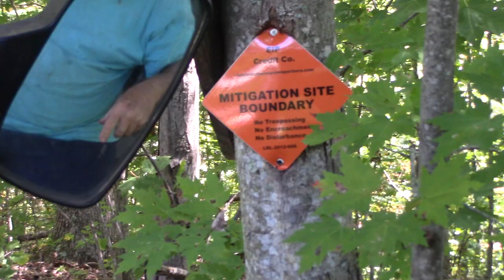Finding new areas and structures and a purse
This is my experience on my property with an unknown being.